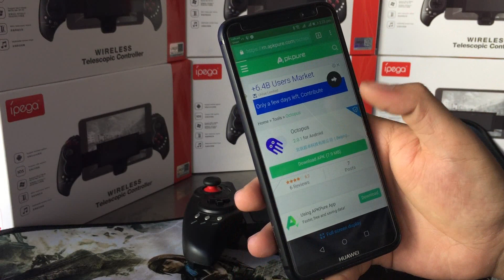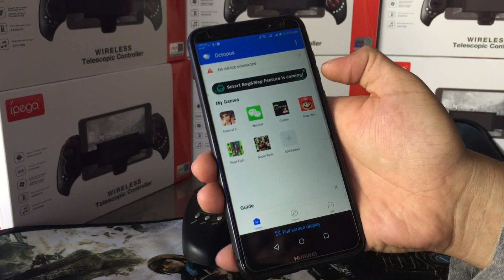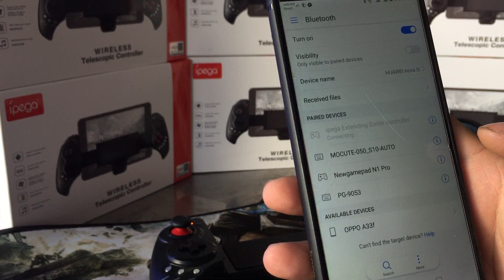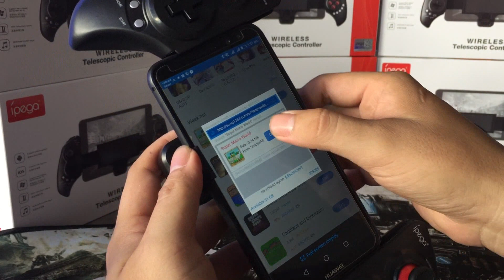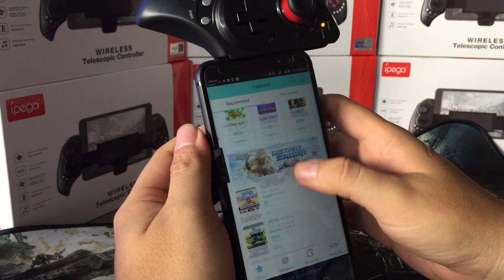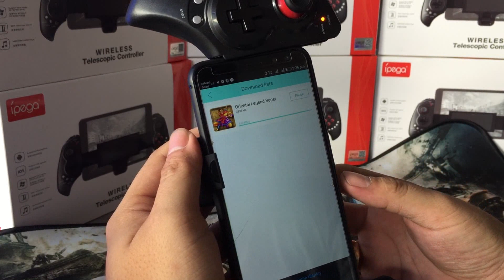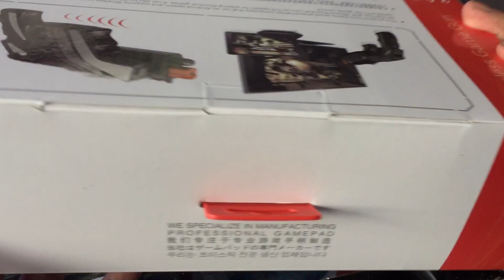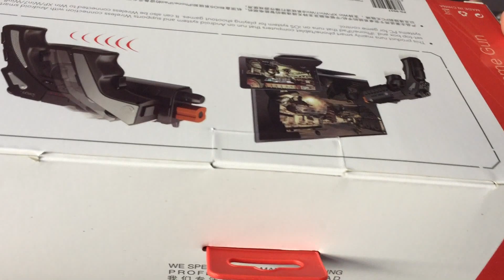រៀបភ្ជាប់ដៃហ្គេម IPEGA 9023 លេងជាមួយទូរសព្ទ័ Android ពី BTB PC GAME